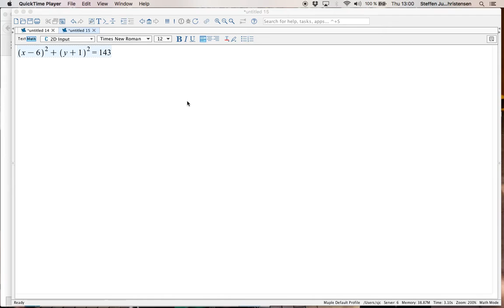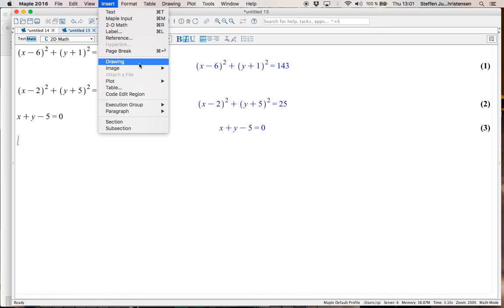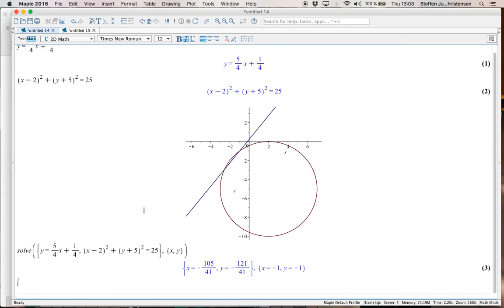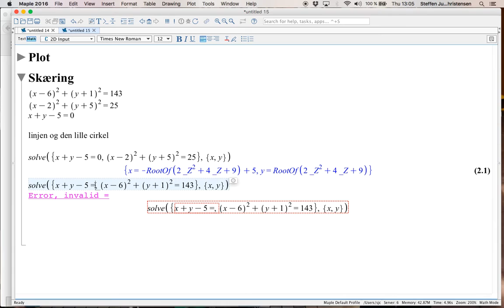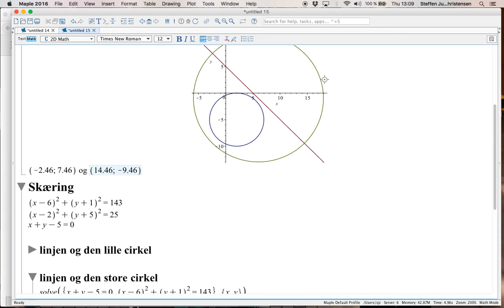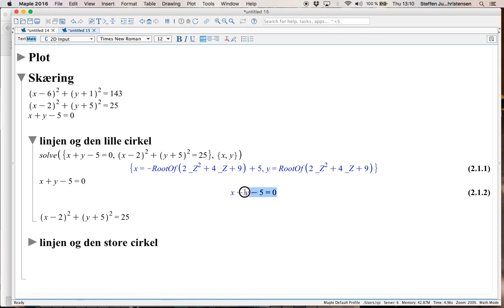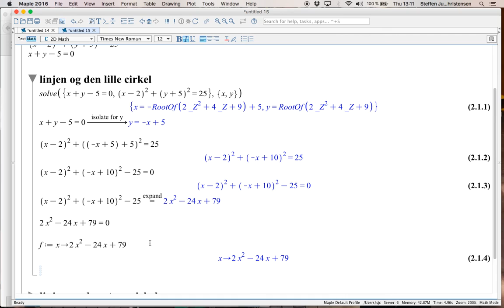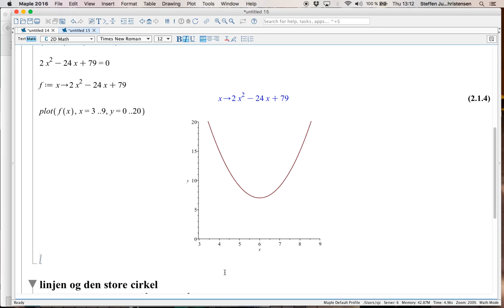Plot af linje og cirkel samt evt. skæring manuelt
Plot at cirkel og linje givet som ligninger.

Skæringspunkter mellen linje og cirkel (hvis de findes) bestemmes manuelt via substitutionsmetoden.

Note

Jeg fandt efterfølgende ud af, at man kan vride armen om på Maple med allvalues() kommandoen eller med et punktum, for at tvinge Maple til at regne med decimaltal.

Det er dog stadig fornuftigt at kunne håndtere Maple-vaskeligheder med matematiske metoder, som dem vist i videoen.

allvalues-metoden

Nedenstående giver begge løsningspunkter både skrevet med rødder og i omregnet til decimaltal. %-tegnet er en reference til outputtet af den sidste "udregning" Maple har lavet.

solve({(x-6)^2+(y+1)^2 = 143, x+y-5 = 0}, {x, y});
allvalues(%);
evalf(%);

punktum/decimaltals-metoden

Her tilføjes et punktum efter 143, så Maple opfatter det som et decimaltal. Det giver begge løsningspunkter i decimaltal.